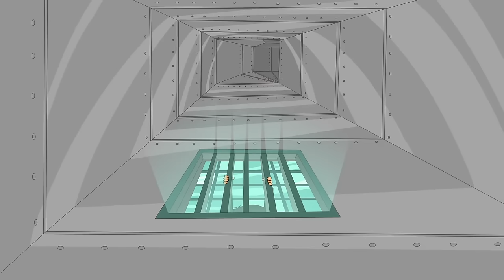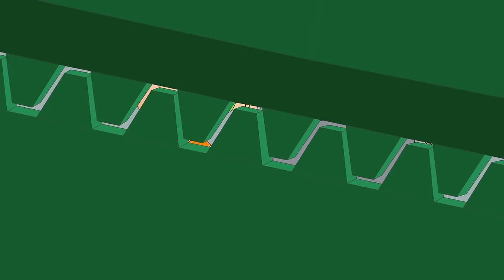Rosie Wednesday | Caillou | WildBrain Kids